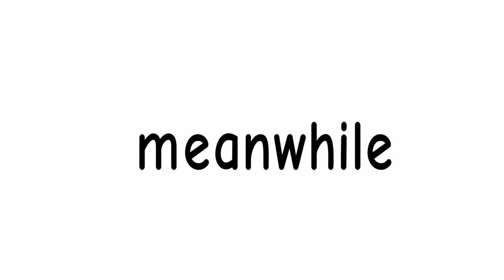Kio and Cagen first meet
well look like my son and daughter getting fight each other and i have to do this again.